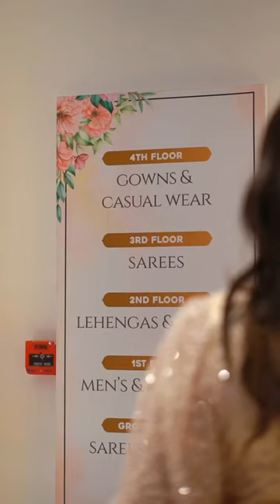Diadem Tnagar | Shopping in Chennai | Bridal Shopping | @DiademStore ​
Discover your signature style with Diadem. A video that shows their so much love towards all the outfits. From kids to elders, from daily wear to glowing up in functions- purchase all you wish for under one roof!

Why wait? Visit us now.

Shop this in-store at Nungambakkam (Opp. To The Park), Diadem T.Nagar and online at diademstore.in